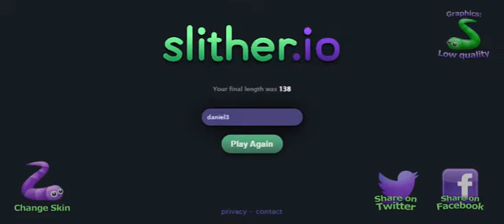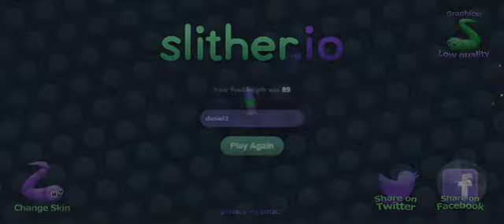FLY BAY CAO TRÊN CON ĐƯỜNG LẤY TOP SLITHER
Một trong những trò chơi vui nhộn nhất